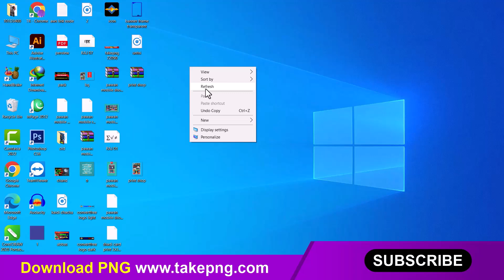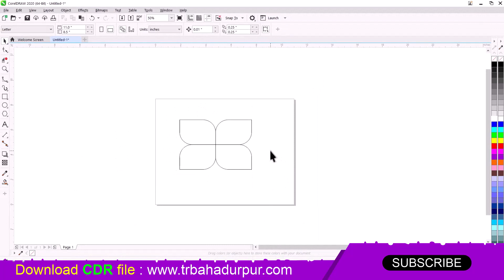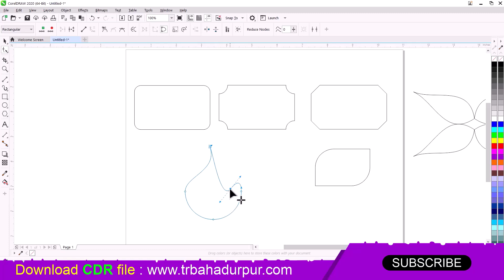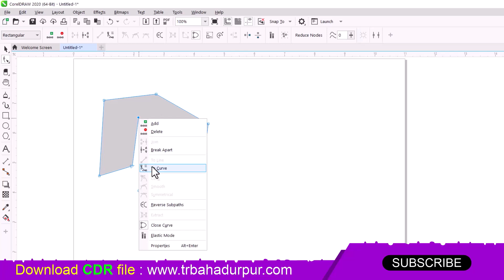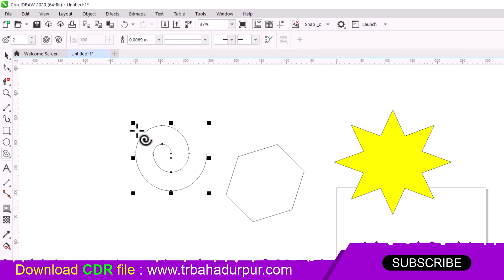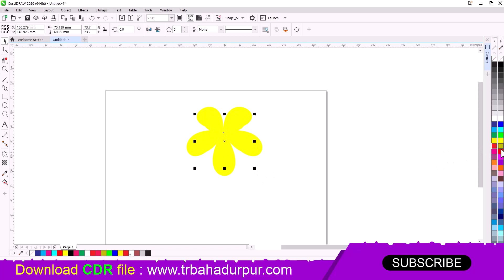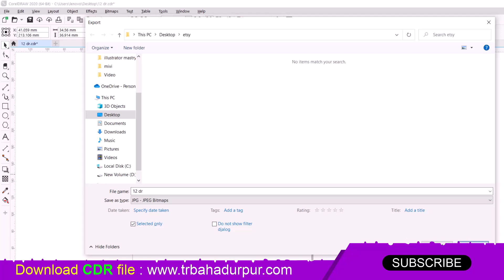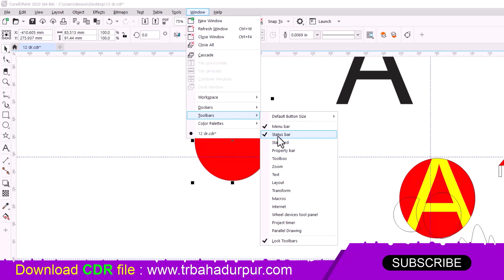CorelDraw course in हिंदी | CorelDraw Full Tutorial For beginners | trbahadurpur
watch this detaild corelDraw course in हिंदी (coreldraw full tutorial for begineers) ,
Is video me कोरलड्रॉ - CORELDRAW ke sare tools aur menu ke baare me  bataya gaya hai,  Coreldraw Full Tutorial For Beginners basic corel course in हिंदी - Every Computer user should learn,  to agar aap ek computer designer banana chahte ho to aapko ye coredraw tutorial bahut help karega, agr apko corel ka abcd bhi nhi aata to bhi aap ise dekh kr sikh sakte hain, kyunki isme aapko corelDRAW ke alag alga tools ka istemla kaise karte hai aur unka kaam kya hai unse kaise design bnayi jati hai ye bataya hai

akhir corel course se apka kya fayda hoga
(1) Apka Samay Bachana
(2) Paise bhi bachega
(3) Advance Chije Sikhane ko milengi
(4) Sabse Important Khud se sikhane ki aadat pad jayegi

Chapters:-
Coreldraw Introduction 0:01
New Document: 01:03
coreldraw pick tool: 04:04
coreldraw  Shape Tool: 18:36
coreldraw  Crop tool: 50:38
coreldraw  virtual segment tool: 52:08
coreldraw  zoom tool: 54:03
coreldraw  Bezier Tool: 56:58
coreldraw  Artistic media tool: 1:02:51
coreldraw  Rectangle tool: 1:08:52
coreldraw  common shape tool: 1:16:03
coreldraw  Spiral Tool: 1:21:45
coreldraw  text tool: 1:23:23
coreldraw  table tool: 1:28:38
Shadow tool: 1:34:02
coreldraw  Contour tool: 1:35:26
coreldraw  Blend Tool: 1:39:28
coreldraw  Transparent Tool: 1:48:20
coreldraw  Smart Fill Tool: 1:52:17
coreldraw  Mesh Fill: 1:54:00
coreldraw  File menu: 1:55:37
coreldraw  save lower version: 1:59:30
coreldraw  export jpg png svg etc.: 2:01:20
coreldraw  Publish to pdf: 2:03:00
coreldraw  Edit menu: 2:06:10
coreldraw  font miss problem in coreldraw: 2:08:15
coreldraw  View menu and solve a popular problem: 2:09:49
coreldraw  object menu: 2:14:00
coreldraw  power clip: 2:14:22
coreldraw  moon logo design: 2:18:50
coreldraw  perspective view: 2:19:00
coreldraw  Effect menu: 2:20:10
coreldraw  tools and window menu: 2:22:15

wait for advanced course if you interested please do comment.

⚫ Mouse pad